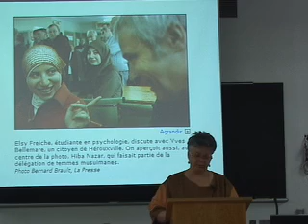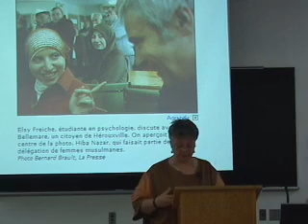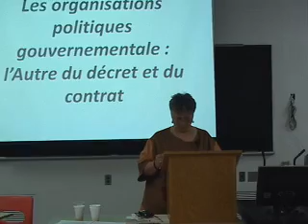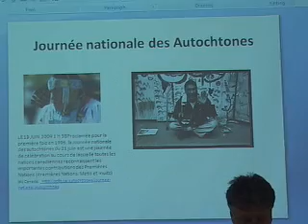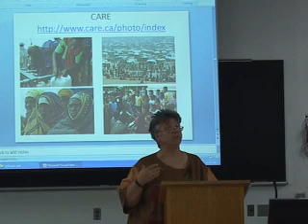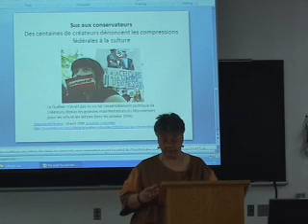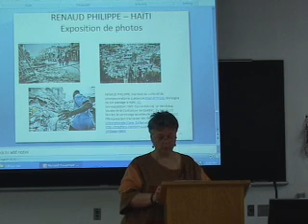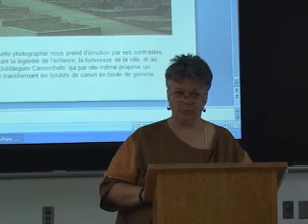Francine Saillant, CELAT, "Altérités et vivre(-)ensemble au temps de l'image"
Université Concordia, Montréal, 2 juin 2010

Dans le cadre du colloque 2010 du CELAT "Récits collectifs et nouvelles écritures visuelles" (2-3 juin) et en collaboration avec l’Association d’études canadiennes

"Altérités et vivre(-)ensemble au temps de l'image"

Francine Saillant, professeure d’anthropologie à l’Université Laval et membre du CELAT

Résumé :

Francine Saillant présente, durant cette communication, une analyse de l’une des formes qu’empruntent les expressions publiques de la diversité et du vivre-ensemble au Québec. Autrement dit, elle propose une incursion dans l’univers des images véhiculées et utilisées dans l’espace public afin de promouvoir et de stimuler explicitement les idées de diversité et de vivre-ensemble. Pour cela, elle explore quatre cadres, où s’incarnent et s’élaborent ces images, et qui renvoient à autant de sphères du social : ceux de l’État, de la société civile, du mouvement social, et du milieu des arts. Dans chacun de ces cas, le recours à l’image devient, selon Francine Saillant, une façon de se rendre présent dans l’espace public et de diffuser des idéologies de la diversité et du vivre-ensemble, en même temps que des valeurs qui sont à la base de ces idéologies.